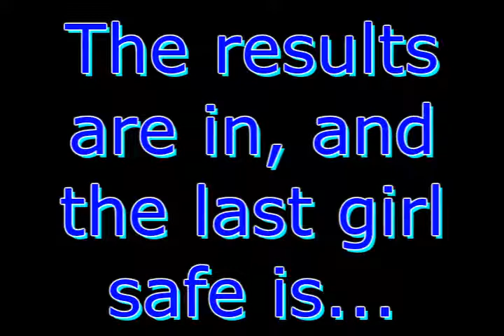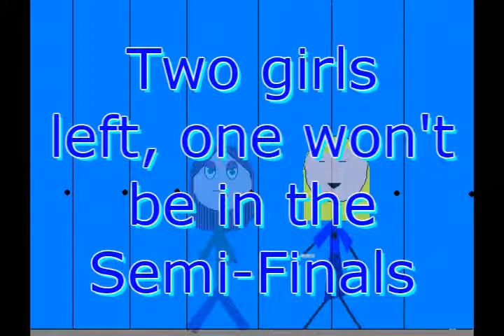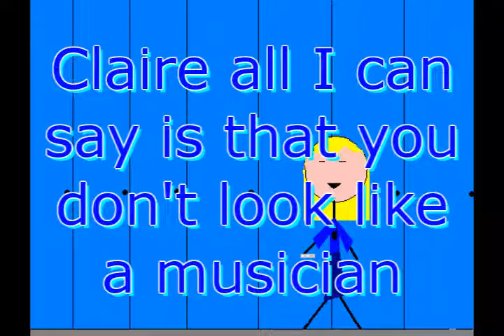ZP's Next Top Model - Cycle 1 - Episode 8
Here's a new episode sorry it's late, YT had a coypright claim for one of the songs so I had to change it.